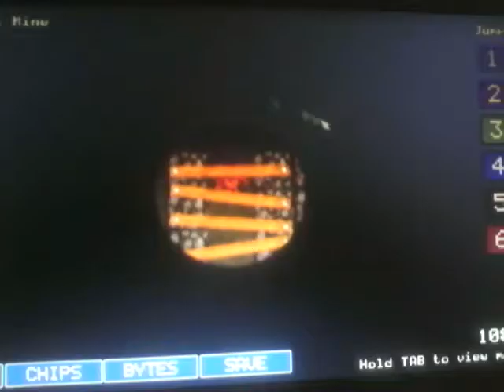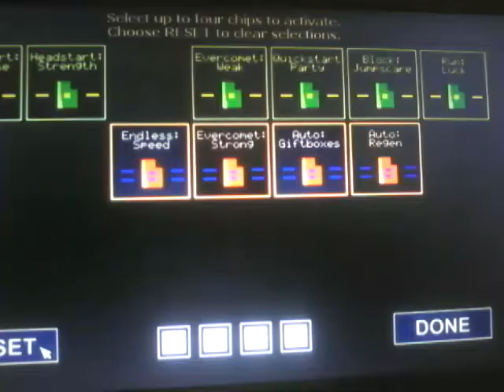COMO LLEGAR AL MUNDO DE LOS CIRCOS EN (FNAF world)#4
10likes para que el Leo vuelva y Como vender all jefe bubba